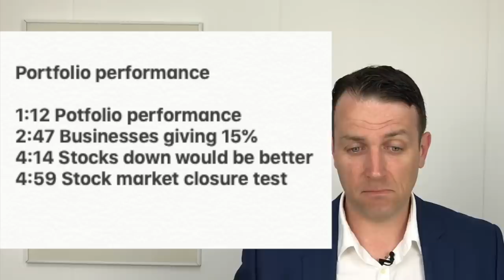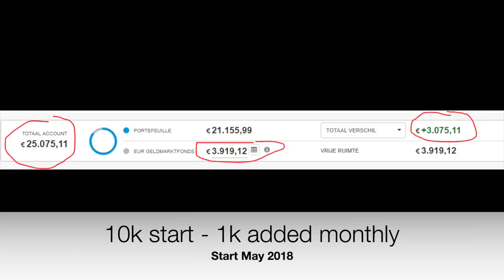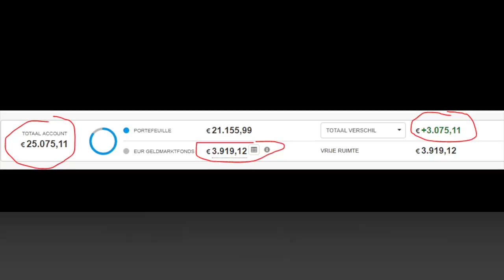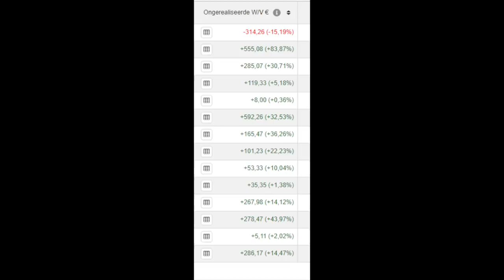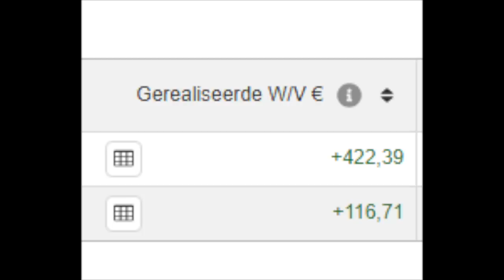My Stock Market Portfolio Performance - How to go from $10k to $25K in a year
My Stock Market Portfolio Performance - How to go from $10k to $25K in a year is very simple, just add $1k per months and get some returns.

I am also a book author:
Modern Value Investing book: